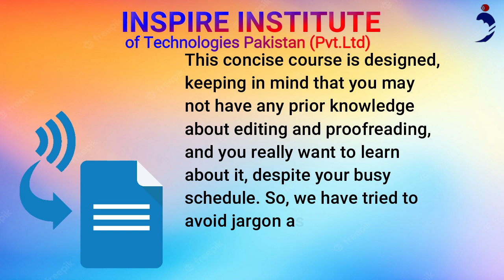UKQ UK Approved International Diploma in Proofreading and Editing Course